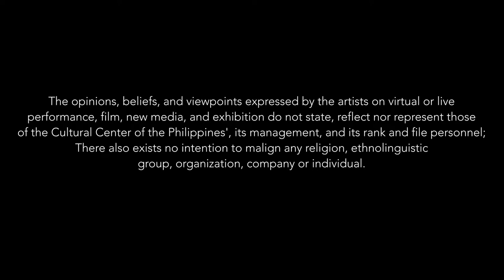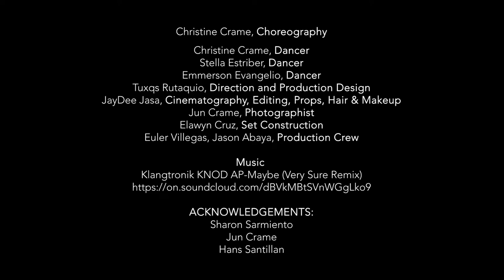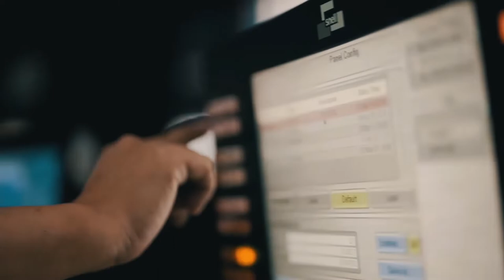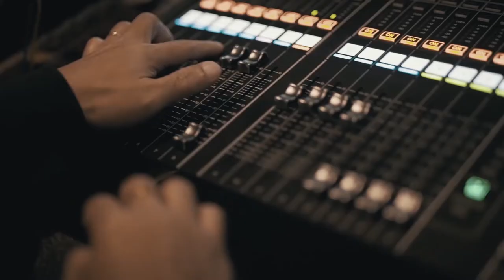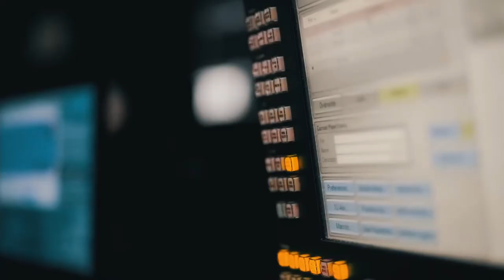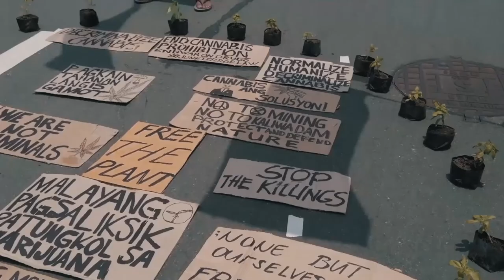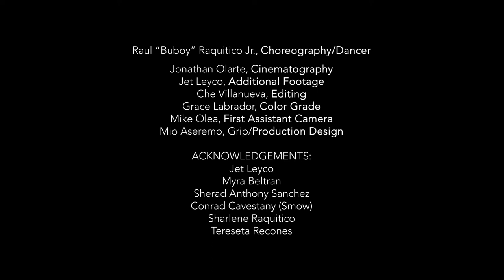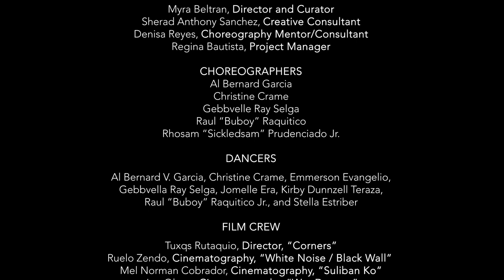NEOFILIPINO 2022 - Ground Zero: Shift and Restart [Program 2 of 2]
Welcome to Ground Zero: Shift and Restart. Five Filipino artists traverse the new world we find ourselves in by restarting, shifting perspectives, and interpreting the ways we adjust on a microscale. Watch as they narrate their stories through the art of Dance.

Aug. 27, 2022 Program
1st show | 6 PM
2nd show | 7 PM

“Corners” (2022) 01:02
Corners is inspired by an afternoon of coming together, talking about where we are after the elections. In light of the predominant sentiment of people from the past election, dance has prevailed as an outlet of personal shadowing, whether one be a performer or a spectator. Dance exists so we can all move forward together, work together and heal with a sprinkle of wit and humor. People are often touched by truth. And that for me is where the magic begins.

Choreographer: Christine Crame
Dancers: Christine Crame, Stella Estriber, Emmerson Evangelio
Direction and Production Design: Tuxqs Rutaquio
Cinematography, Editing, Props, and Hair & Makeup: Jun Crame
Photographist: Jun Crame
Set Construction: Elawyn Cruz
Production Crew: Euler Villegas, Jason Abaya

by Knod AP

ACKNOWLEDGEMENTS:
Sharon Sarmiento
Jun Crame
Hans Santillan

“Wet Dreams” (2021) 08:10
Kahit anong gawin mo sa mesa, ang mesa ay magiging mesa pa rin.
Tulad ng katotohanan, itulog mo man, lalabas at lalabas pa rin.

Choreographer/Dancer: Raul “Buboy” Raquitico Jr.
Cinematography: Jonathan Olarte
Additional Footage: Jet Leyco
Editor: Che Villanueva
Color Grade: Grace Labrador
First Assistant Camera: Mike Olea
Grip/Production Designer: Mio Aseremo
ACKNOWLEDGEMENTS:
Jet Leyco
Myra Beltran
Sherad Anthony Sanchez
Conrad Cavestany (Smow)
Sharlene Raquitico
Tereseta Recones

“White Noise/Black Wall” (2022) 18:43
WHITE NOISE is inspired by a canvas of emotions that one individual goes through, in relation to their observations, choices, and perceptions within the dance community.

Choreography/Direction: Rhosam “Sickledsam” Prudenciado Jr.
Collaboration/Performance: Jomelle Era
Cinematographer: Ruelo Zendo
Editor: Laz’Andre Cawagas
Lighting Design: Kristine Malagueno
Costume Design: Carlo Valderrama
Dramaturgy: Nicole Primero
Color Grade: Mark Gary
Crew: Euler Villegas, Jason Abaya
Technical Director: Franco Cawagas

ACKNOWLEDGEMENTS:
Digibox Audiovisual Productions Co.
The Dance Lab c/o Jen de Asis
Ron Perez
Denisa Reyes
Myra Beltran

For more information on upcoming CCP online events, visit culturalcenter.gov.ph